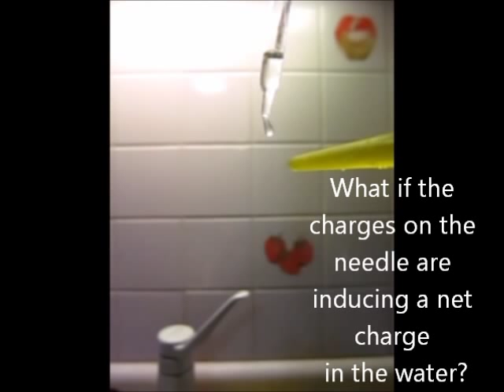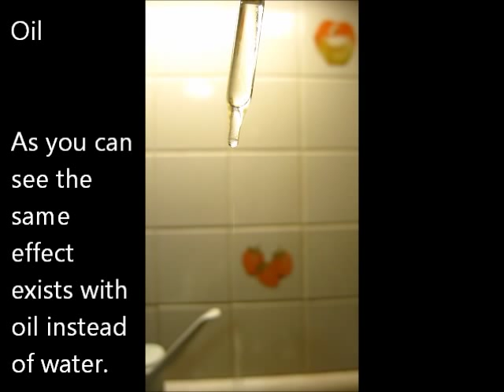Electrostatic attraction and droplets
I wanted to investigate the effects of an electric field on droplets of water and oil.

In order to do this I used a plastic knitting needle and charged it up on my dog's fur. Then I put that needle near some water droplets. The electric field from the charged needle polarizes the droplets which are then attracted to the needle due to the gradient in the field.

I repeated the experiment with oil which is an insulator. The same effect occurs (albeit a little weaker due to the lower dielectric constant of the oil). Hence it can't be an overall charging effect since the oil will not allow the movement of charges but it can still polarize.